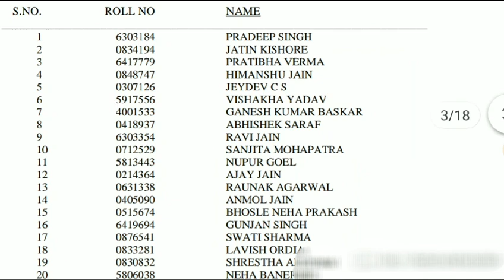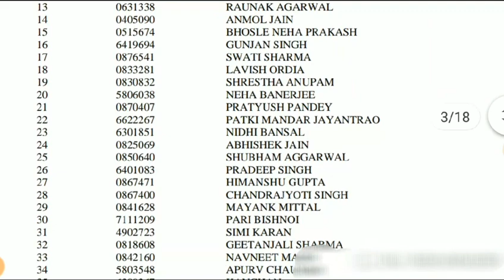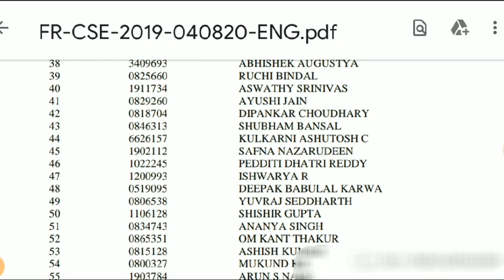upsc result 2020 topper list, upsc result 2020 , ias first topper pradeep singh,ias results 2020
upsc 2019 में ली गई परीक्षाओं का रिजल्ट घोषित कर दिया हैl
इस परीक्षा में 829 विद्यार्थी सफल हुए हैंl

सिविल सेवा परीक्षा में चयनित विद्यार्थियों की लिस्ट डाउनलोड करने के लिए इस लिंक को दबाएं